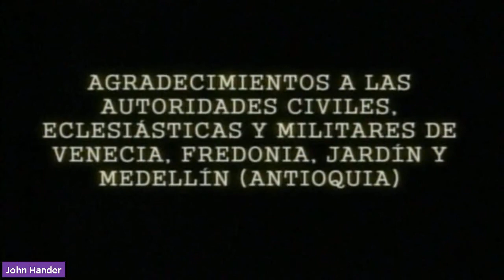Capítulo 13 Parte 3 de 3 (Jueves 16 de Junio)